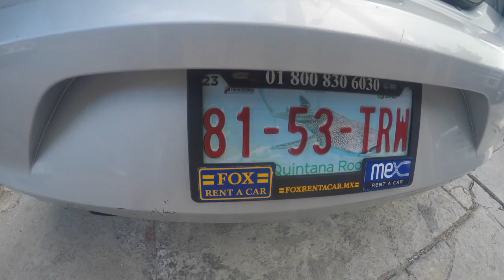Mexico 2016 Recap Cilia & Jos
Backpacking through Mexico.
Stops: Cancun, Tulum, Isla Mujeres, Akumal.

All recorded with Gopro 4 Silver.
Crocodile on 03:00 stolen from Youtube to make it look cooler ;-)